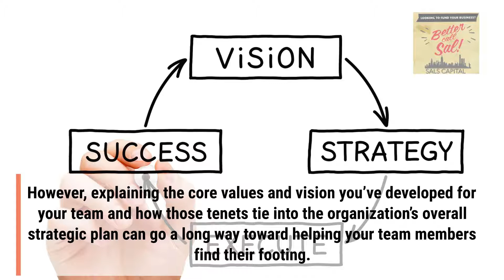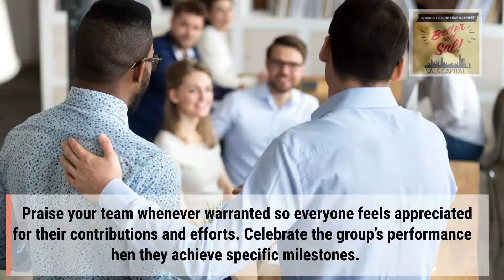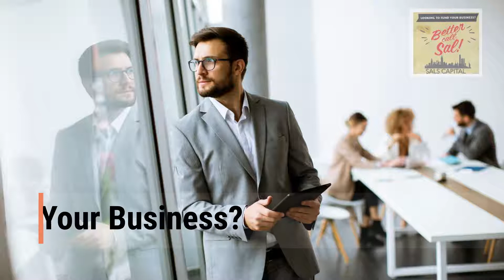4 Tips for Better Teamwork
4 Tips for Better Teamwork

Help us make funding a lot easier with this revolutionary app